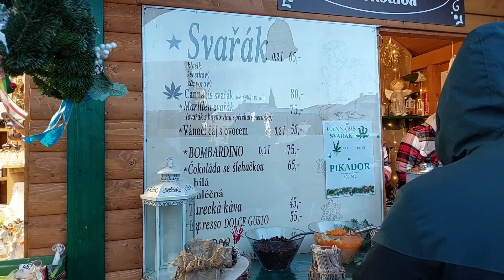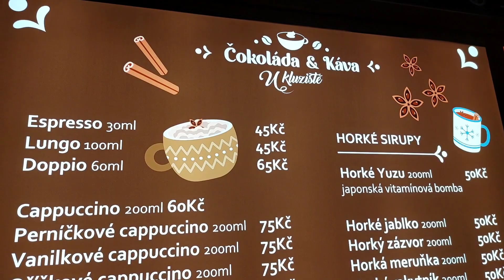29. 11. 2023 - České Budějovice